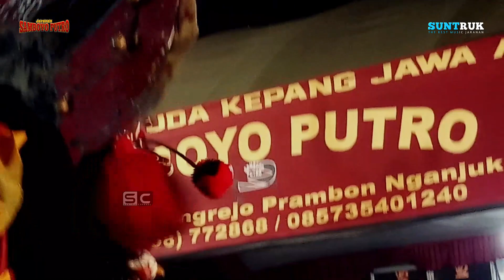SAMBOYO PUTRO - Singo Barong Trengginas - Sekaran Loceret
Jaranan Samboyo Putro live Sekaran Loceret Nganjuk
Support By
VD audio Production

Jaranan budaya jawa indonesia